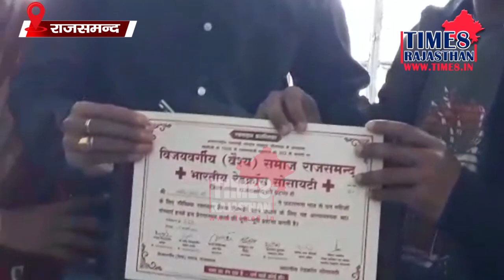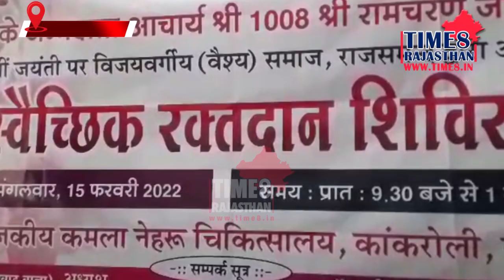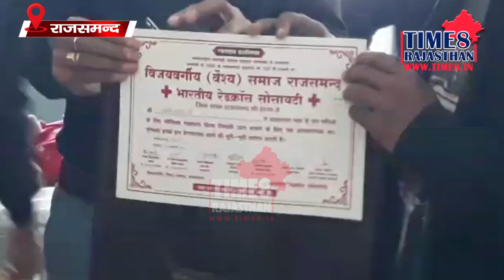रक्तदान करने वालों को भेंट किए प्रशस्ति पत्र..TIME8_Rajasthan